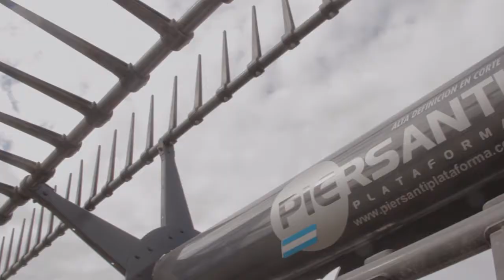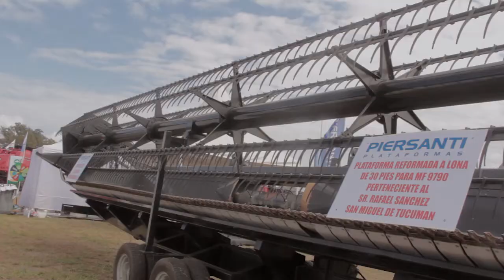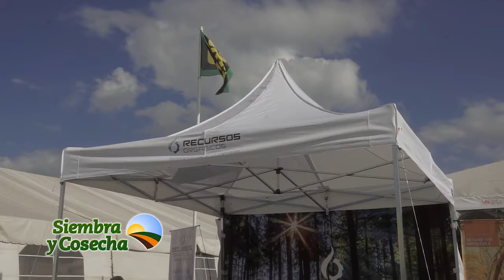SIEMBRA Y COSECHA TV: Más expositores en APRONOR 2017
Algunos productos y servicios que se presentaron en Expo Apronor